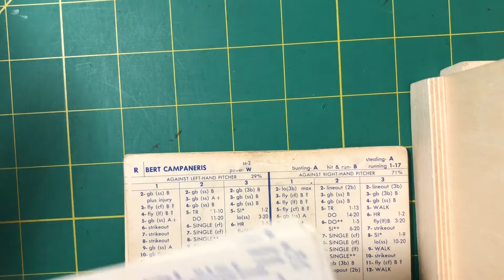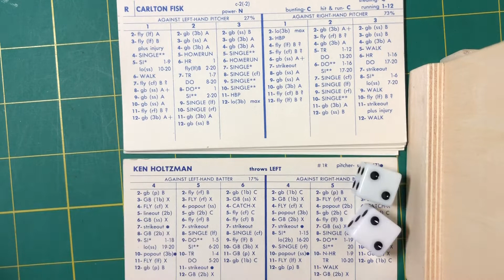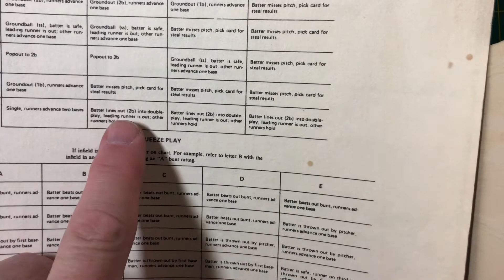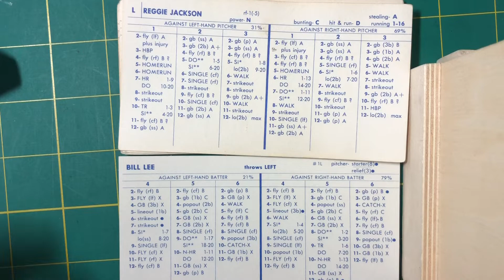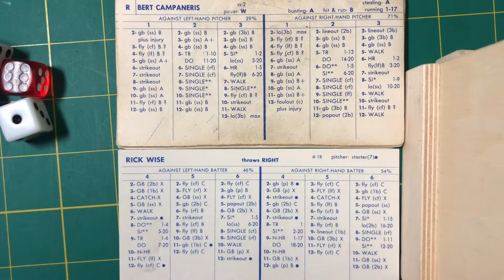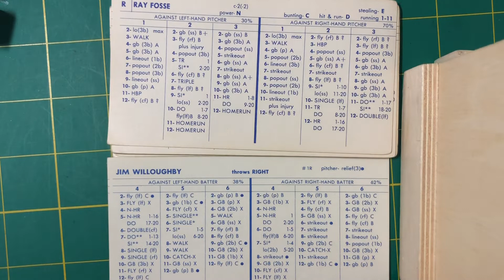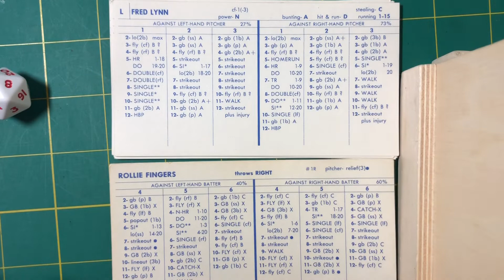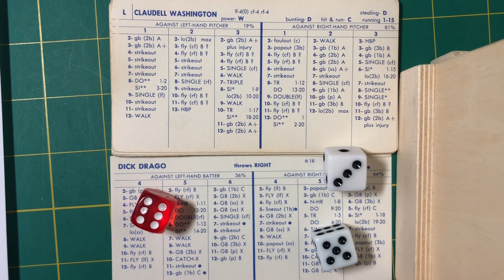Strat O Matic Baseball, original version: 1975 Red Sox (Lee) @ 1975 A’s (Holtzman) gm 6 of best of 7